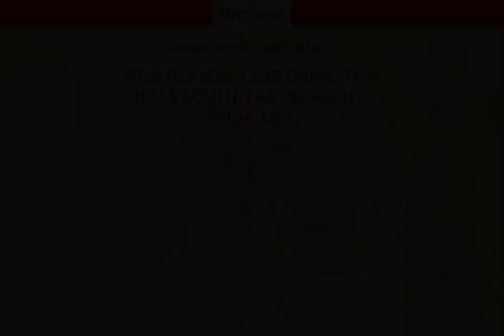NV | Buy house at 8920 Players Club Drive, Las Vegas, USA | MapFlagged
📚 Video Chapters:
0:00 Property Introduction
0:10 Property Price
3:20 Property Address
3:30 Property Description
3:35 Property Key Places
3:40 Subscribe to MapFlagged!

📣 Following is the detail of house for sale at 8920 Players Club Drive, The Hills South, Las Vegas, NV 89134, USA:

11 Bedroom
3 Bathroom
21,835 Sq Ft.
$8,975,000

This sprawling 21,835 sf estate overlooking the 4th fairway of Las Vegas' private TPC Golf Course is not your typical luxury home.  Built in 1998, there is over $3M in upgrades and high-end finishes, from the playful grotto-style pool/spa setting to the intricate crown molding and rich, detailed woodwork.  An ivy-lined entry resembling old-world European courtyards leads to a stunning foyer with its two-storied portico.  A home designed for entertaining on a grand scale with soaring ceiling heights, expansive entry, and ornate marble and carpet floor patterns.  From the extravagant marquee inviting its movie enthusiasts into a 15-seat theatre, to the casino-game room, as well as the gym and shooting range, your guests will be entranced and inspired by the overwhelming originality and creativity.  Rounding things out with a chef/commercial kitchen and extensive outdoor cooking options, this home has it all.  A must-see for the ultimate in Las Vegas living.

🏥 Nearest Hospitals to this Property:
Dignity Health St Rose Dominican West Flamingo Campus
Summerlin Hospital Medical Center
Southern Hills Hospital & Medical Center
Dignity Health-St. Rose Dominican Hospital San Martin Campus-Las Vegas
Spring Valley Hospital Medical Center

✒️ Nearest Schools to this Property:
Temple Beth Sholom
D'Vorre & Hal Ober Elementary Sch
Keith & Karen Hayes Elementary Sch
Unlv School of Medicine-Discovery Dr

🍕 Nearest Restaurants to this Property:
Bowlology
Dim Sum Cafe
Roberto's Taco Shop
SUBWAY
Lodge Hualapai

🚃 Nearest Train Stations to this Property:
Needles Amtrak
Santa Clara School
Amtrak Barstow Station
Amtrak-Kingman

🏬 Nearest Shopping Malls to this Property:
Sahara Center - Summerlin
Downtown Summerlin
Desert Breeze Plaza
Tropicana Beltway Center
Grand Canyon Parkway

🌼 Nearest Parks to this Property:
Garden's Community Center
Las Vegas Cyclery
Willows Park
Playground
Garden Park

🎥 Nearest Movie Theaters to this Property:
Regal Cinemas
Regal Village Square
Village Square
Regal Downtown Summerlin 5
Regal Summerlin Luxury

☕ Nearest Cafes to this Property:
Roadrunner Cafe
Peet's Coffee
Starbucks
Roma Coffee
The Coffee Bean & Tea Leaf

✈️ Nearest Airports to this Property:
North Las Vegas Airport
Harry Reid International Airport
Harry Reid Int'l Airport-Paradise Rd
Henderson Executive Airport
Harry Reid Int'l Airport-Russell Rd

🏢 Nearest Stores to this Property:
Paige & Rye
Terra's Mary Kay
Speedee Mart
Image Eye Wear/Optical
Accident Pharmacy

➕ Nearest Doctors to this Property:
Bronstein Hand Center
The Bonati Spine Institute
Sparks Family Medicine
Victor R Bruce MD
Affinity Surgery Center